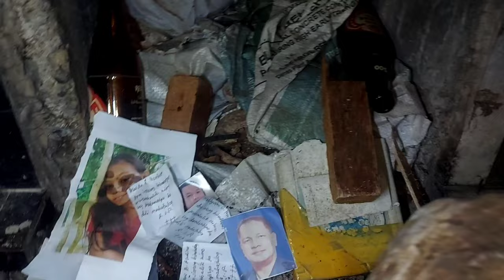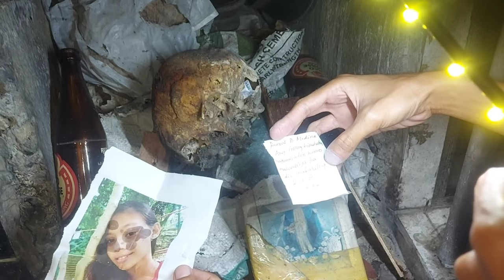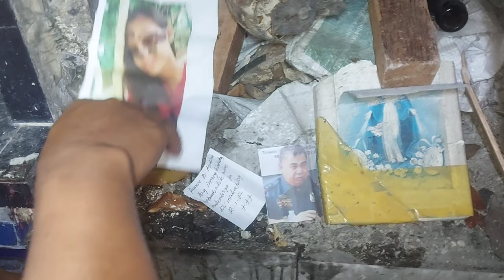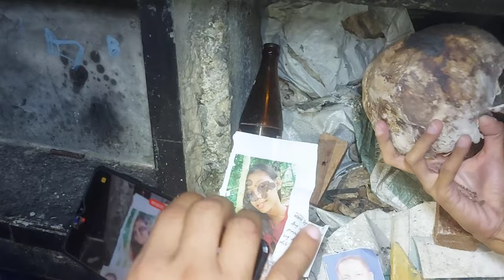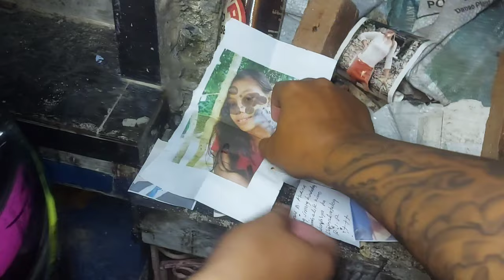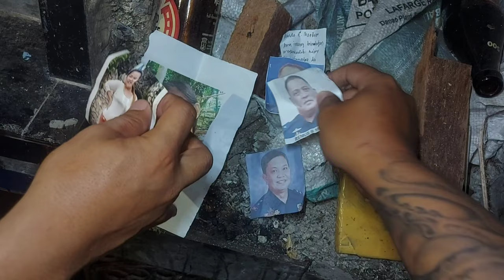Kinulam Nga Litrato Sa Loob Ng Bungo || Walking Tour